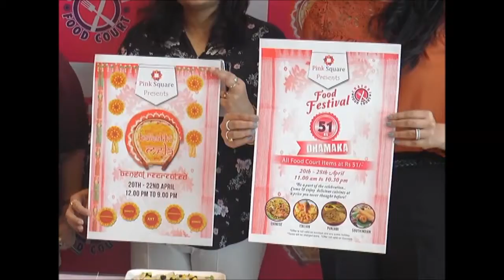क्या ऐसा स्वाद मिलेगा कहीं आपको.... वैशाखी मेले में फूड फेस्टिवल में चखे स्वाद का खजाना